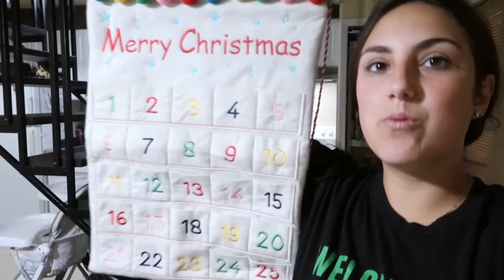*CUTEST TODDLER REACTION* Putting up our Christmas decorations & tree